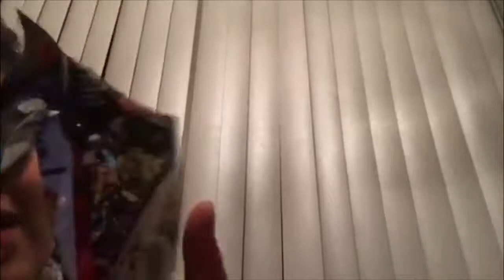Comic con haul w/ Vader